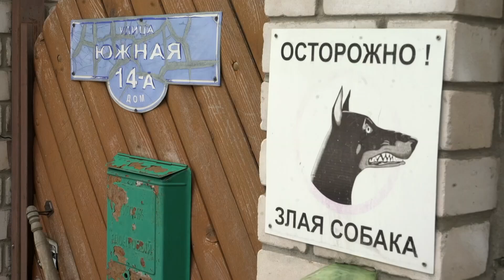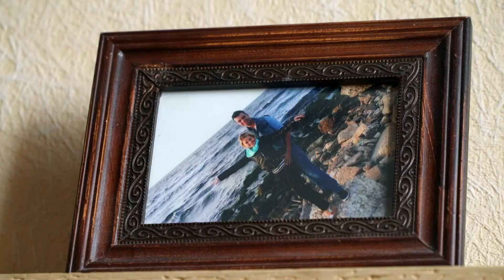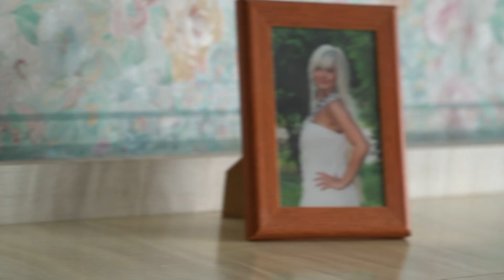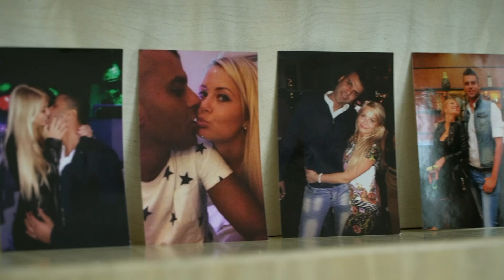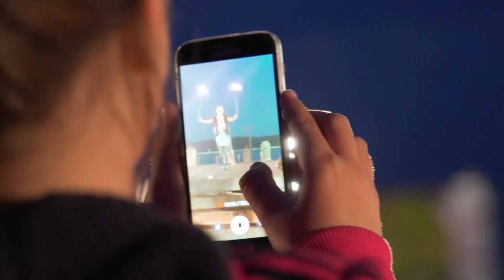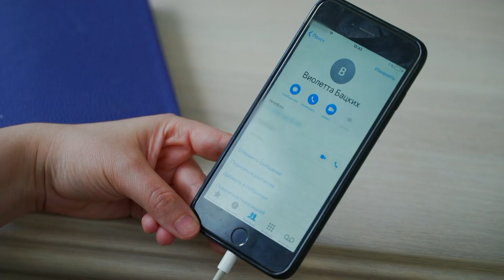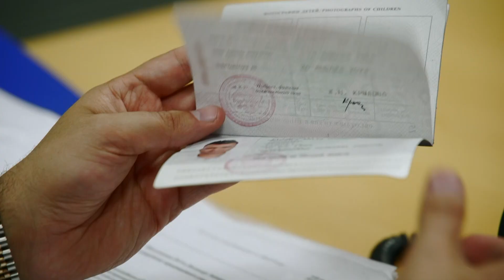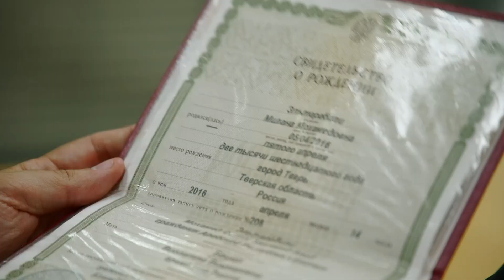Разводы | Серия 1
По статистике 60% браков в России заканчиваются разводом. Пандемия только ухудшила ситуацию, и количество разводов в стране резко возросло. Как решать проблемы взаимоотношений? Что приводит семью к краху? И как этого избежать, сохранив все лучшее, что когда-то объединило людей вместе?

В реалити-шоу зрительницы увидят реальные истории пар, стоящих на грани разрыва. На помощь к ним придут эксперты – певица Анита Цой и психолог Владимир Дашевский. У каждой пары есть 30 дней, чтобы, используя профессиональную помощь, ответить на самый главный вопрос: остаться вместе или развестись? Какой шаг сделают когда-то любящие друг друга люди?